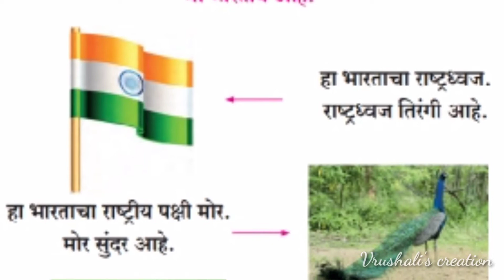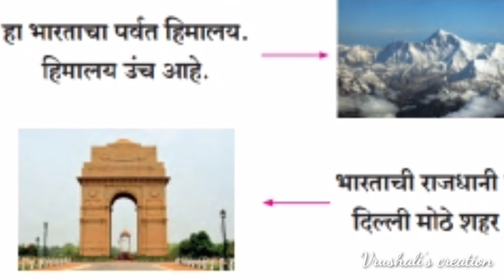माझा भारत 🇮🇳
माझा भारत 🇮🇳 इ. १ली मराठी